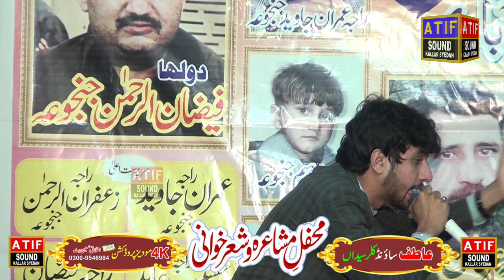خان بلال خان۔ راجہ عامر خوبصورت پروگرام۔ میرا مٹور